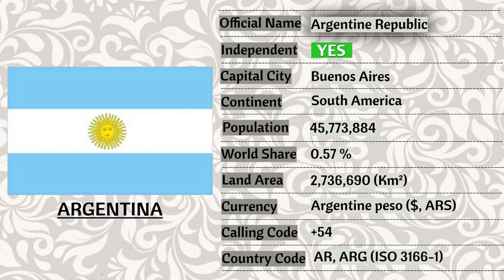List Of All South America Countries, Capital, Flags And Population | All South American States